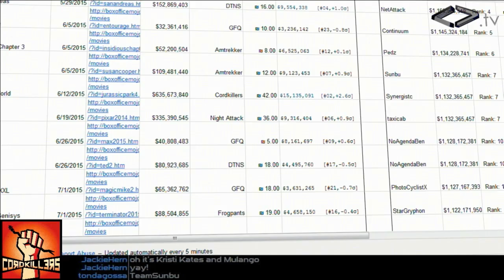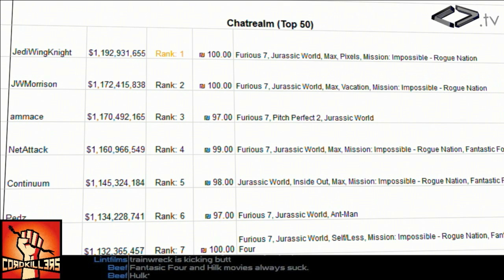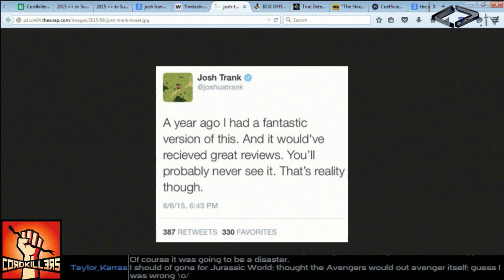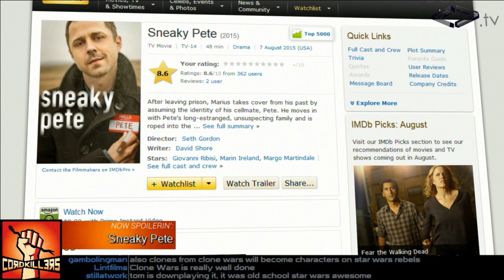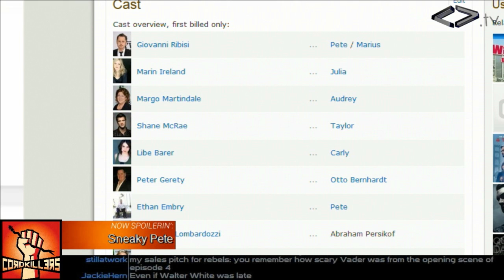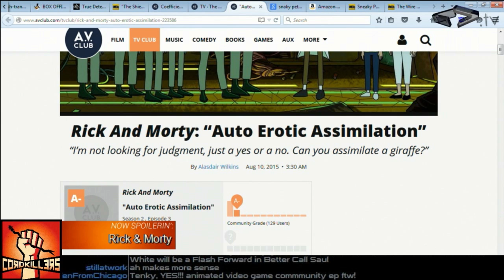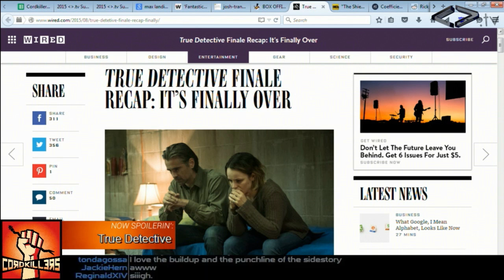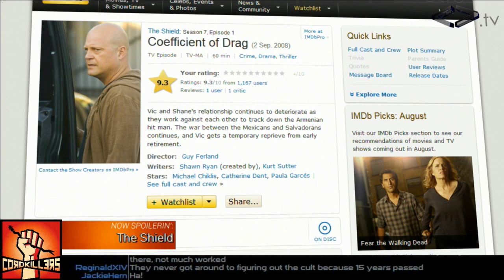It’s Spoilerin’ Time 83 - Star Wars Rebels, Sneaky Pete, Rick & Morty, True Detective, The Shield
Movie Draft Update, Star Wars Rebels, Sneaky Pete (Pilot) Rick & Morty (203), True Detective (208), The Shield (701), Hot Girls Wanted
00:33 - Movie Draft Update

07:10 - Feedback

10:30 - Star Wars Rebels

14:54 - Sneaky Pete (Pilot)

19:33 - Rick & Morty (203)

24:34 - True Detective (208)

29:05 - The Shield (701)

33:34 - Hot Girls Wanted